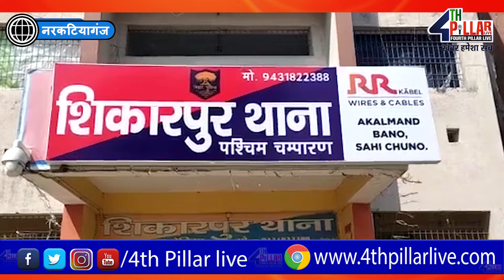नरकटियागंज में होली और शब-ए-बारात के लिए...........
4TH PILLAR LIVE is a leading Hindi YouTube News Channel in Bihar and Jharkhand, it is providing the latest and current information on Indian Politics News, Entertainment News, Bollywood News, Business News, and Sports News, Economy News.

4TH PILLAR LIVE बिहार और झारखण्ड  का सबसे निष्पक्ष और विश्वसनीय हिंदी न्यूज़ चैनल है.
4TH PILLAR LIVE पर आप पॉलिटिक्स, बिजनेस, स्पोर्ट्स और बॉलीवुड से जुड़ी ताज़ा ख़बरें देख सकते हैं.